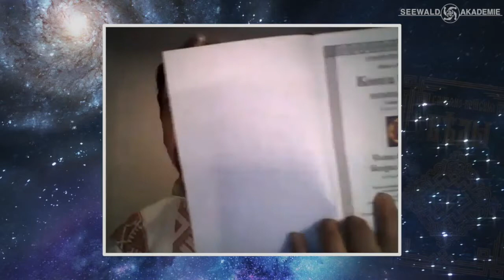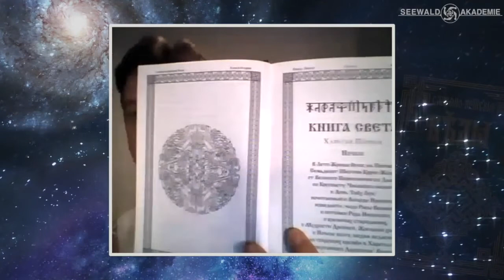Slawisch-Arische Weden. Filmausschnitt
Das Wissen der Ahnen und was sie über die heutige Zeit zu erzählen haben.

Jedes Volk hat eine Vorstellung von Gott und dem Kosmos. Bei den einen werden die Weisheiten mündlich überliefert, doch viele Völker haben dafür entsprechende „Heiligen Bücher".

Einzelne Texte der Slawisch-Arischen Weden werden auf über 40.000 Jahre geschätzt. Damit gelten sie als die ältesten heiligen Schriften der Welt und sind insbesondere für indogermanische Völker von hoher geistiger Bedeutung.

Wjatscheslaw Seewald ist in Russland geboren, lebt in Deutschland schon über 20 Jahre und beschäftigt sich schon seit vielen Jahren mit dem Ursprung und Sinn des menschlichen Lebens auf der Erde. Sein großes Anliegen ist es die Menschen zu informieren, damit der lang erwartende Wandel schneller vollbracht wird.

Inhaltsübersicht

In diesen sehr interessanten Lektionen wirst Du für sich im Detail erfahren:
+ Was steht in den Slawisch-Arischen Weden überhaupt drin?
+ Was berichten die Weden über den Aufbau des Kosmos?
+ Wie sind die Menschen auf diese Erde gekommen?
+ Wo haben sie früher auf der Welt gelebt und wieso mußten die ihre alte Heimat verlassen?
+ Welche Gebote der Ahnen stehen in den Weden drin?
+ Welche Rolle spielt Russland in dem aktuellen Weltgeschehen?
+ Wieso sind die Slawisch-Arischen Weden für die indogermanischen Völker so wichtig?

Produktinformation
Filmproduzent: Seewald Akademie
Referent: Wjatscheslaw Seewald
Sprache: Deutsch
Spieldauer: ca. 2 Stunden 45 Minuten
Anzahl: 2 Teile